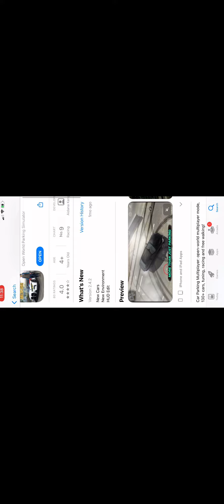Car parking didnt update on ios